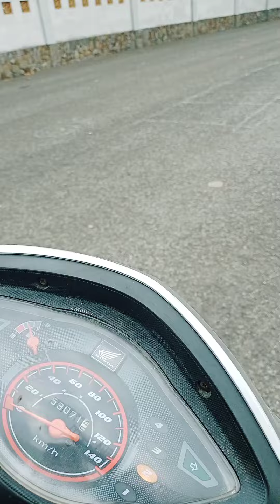Hướng dẫn thi thực hành thi GPLX hạng A1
Hiếu Nguyễn